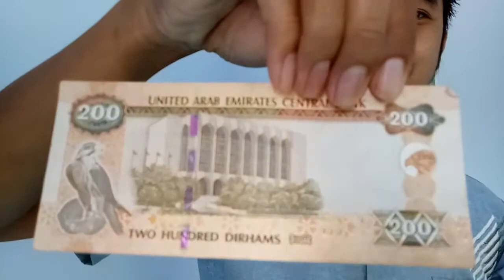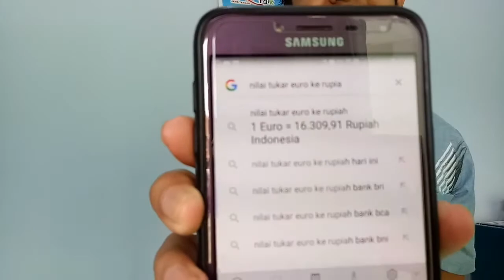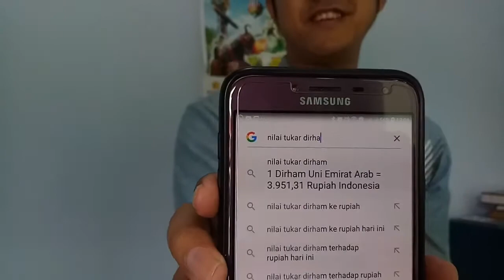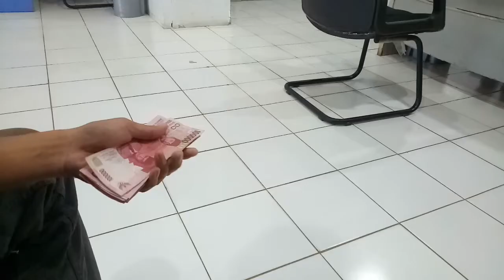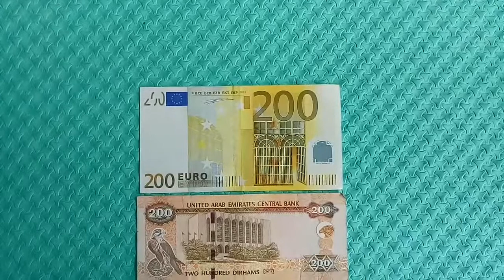TUKAR UANG EURO KE RUPIAH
MENUKAR UANG ASING GA PERLU NGANTRI IKUTI CARA INI
Menukar Mata Uang Euro Ke Rupiah di Bank BRI
Tukar 200 Euro di bank BRI cuma dapet tiga juta seratus ribu rupiah